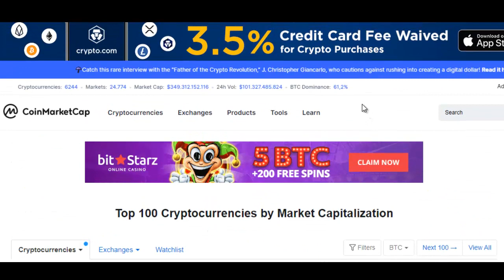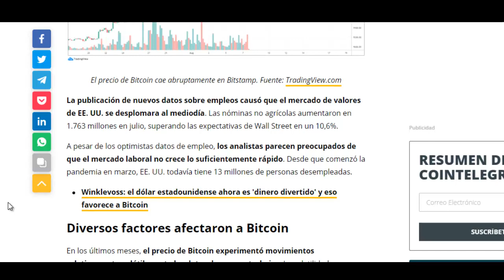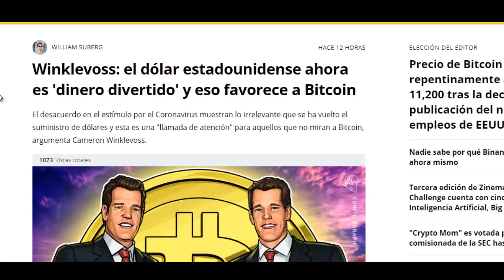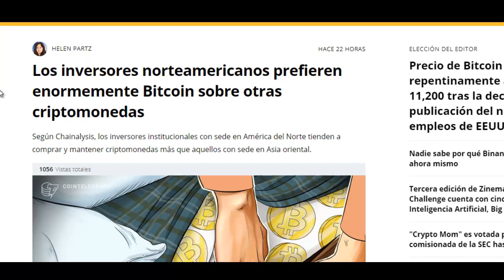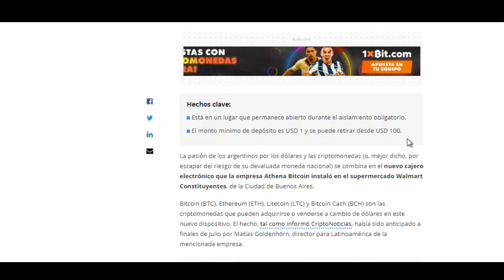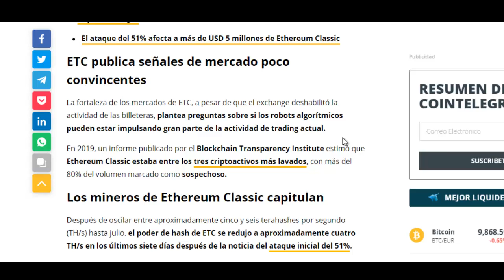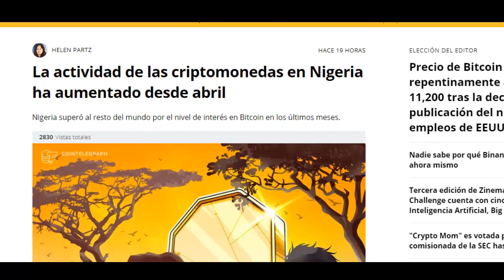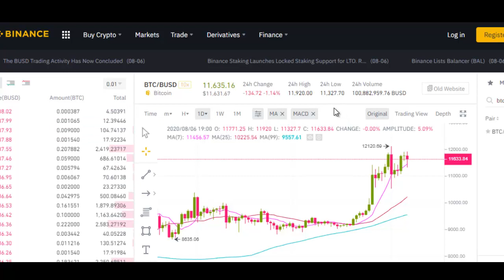bitcoin cae, CME llega a nuevo record, VECHAIN alimentos, ETHEREUM 2.0, noticias 7 de agosto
En esta ocasion voy hablar del mercado y de lo que ha sucedido en las ultimas horas, donde bitcoin y las criptomonedas caen en una jornada negativa, bitcoin cae, cme llega a nuevo record, vechain alimentos, ethereum 2.0, bitcoin cash hardfork, yuan digital, entre otras noticias importantes. En el analisis va estar bitcoin y varias criptomonedas.

wallet oficial si quieres hacer una donación:

→ Bitcoin: 3PCJ5u8DVXnFkcUmBcCdo14mGK7quEeTak
→ Ethereum: 0x2C57f9b07F18258aCCB71ec0B167F67fF685Be27